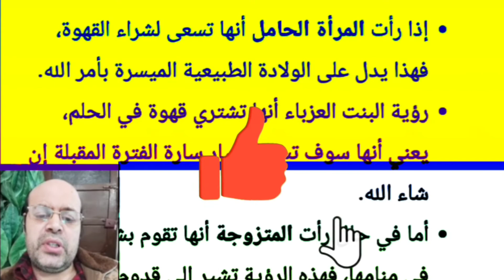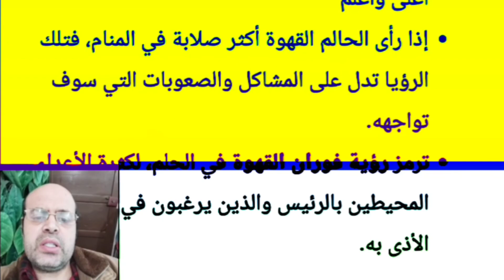تفسير رؤية شرب القهوة مع الحليب في المنام لابن سيرين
محمود أحمد منصور